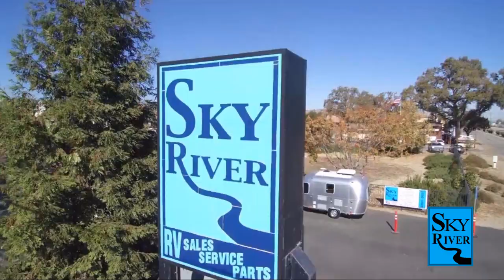2024 Starcraft Autumn Ridge 26BHS Paso Robles Pismo Beach Atascadero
2024 Starcraft Autumn Ridge 26BHS Stock Number: SC2403 Vin:SC2403.